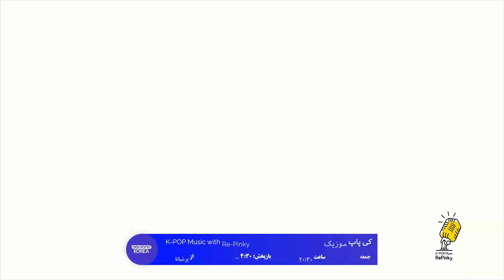dünyada gözel yerler